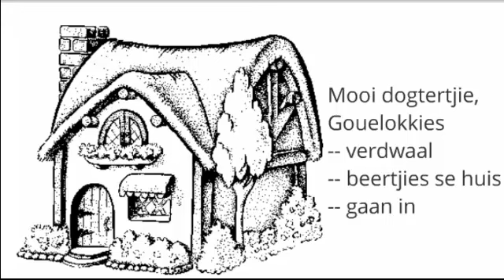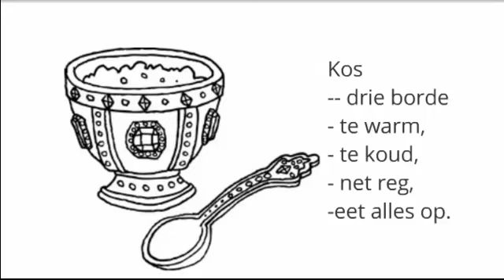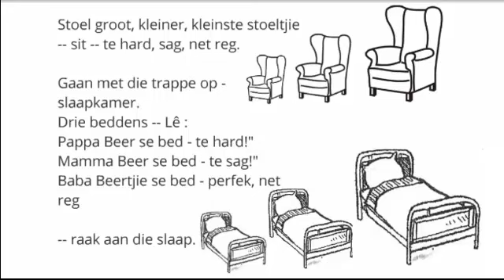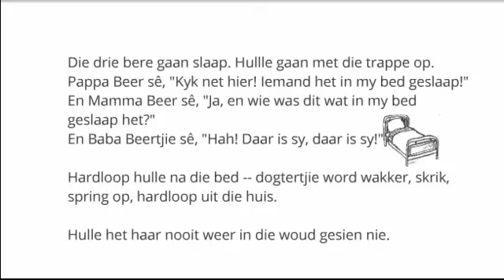Die Drie Bere [Afrikaans]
Die verhaal van die Drie Bere (op Afrikaans).